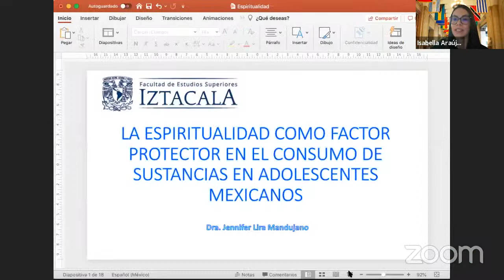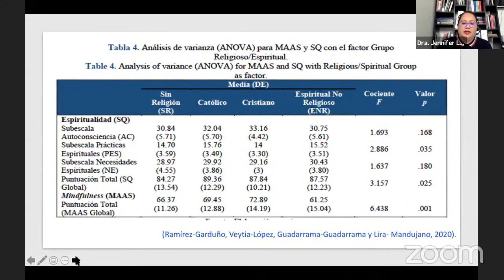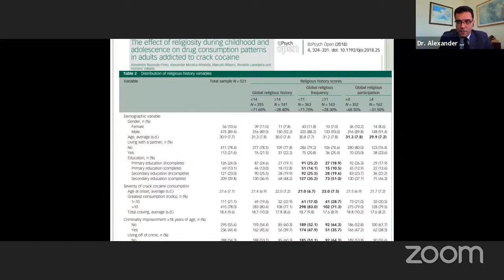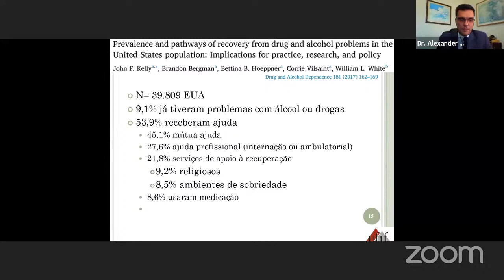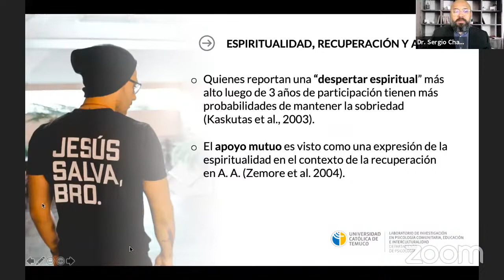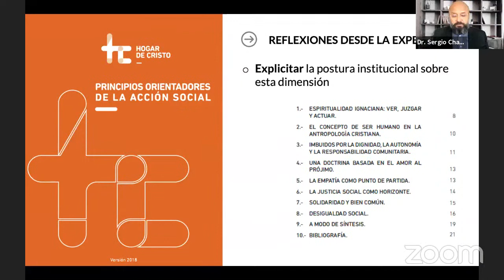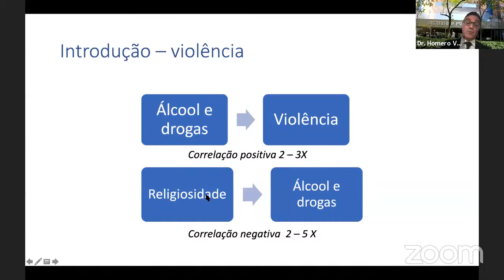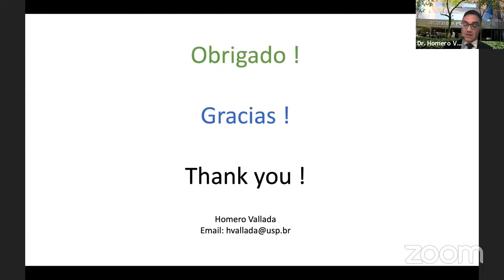Espiritualidade como um Fator de Proteção para o Uso de Drogas